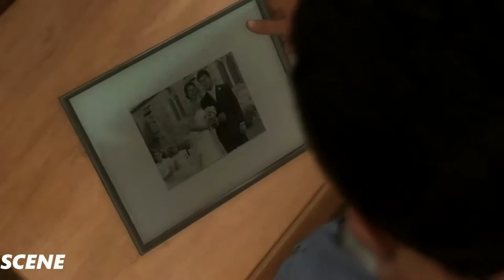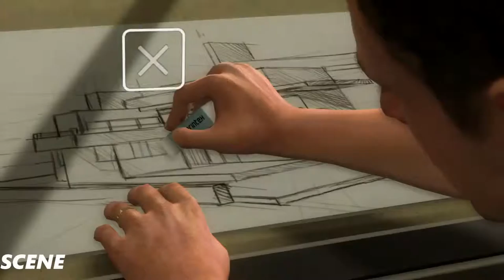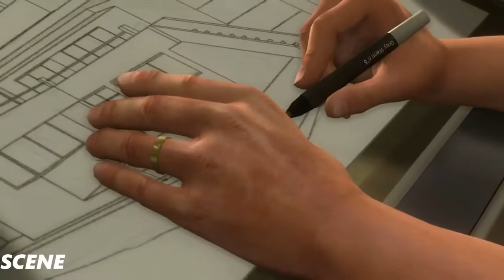Heavy Rain Remastered (PS4) - Gameplay Walkthrough Part 1 - Prologue (1080p 60FPS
Heavy Rain Remaster Gameplay Walkthrough 1080P 60FPS PS4
The Game from Quantic Dream from PS3 is now remastered on PS4, watch me play through Heavy Rain and attempt t get the best ending, I will showcase all cutscenes, all main missions and the ending of the game.